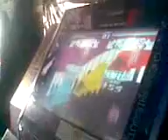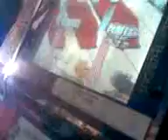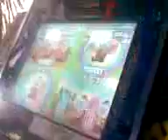Piu Fiesta - Turkey - Zuko VS kLtz.3gp